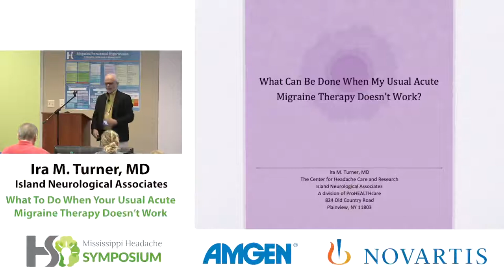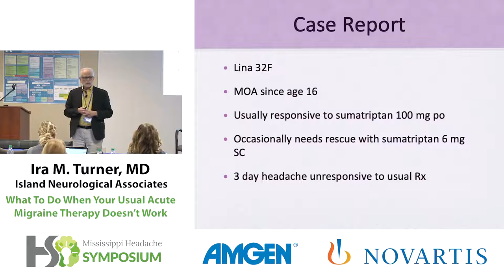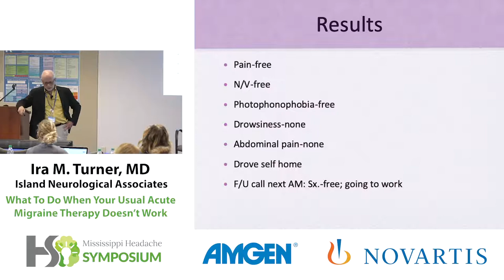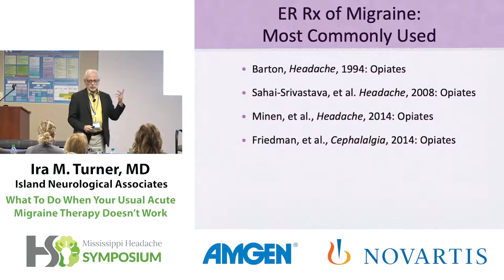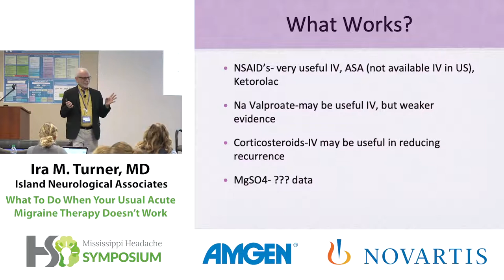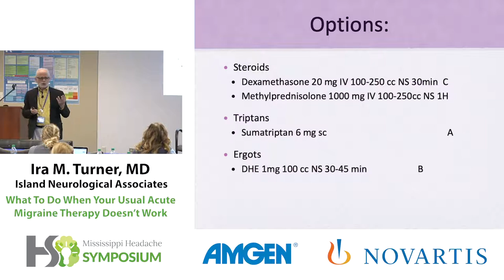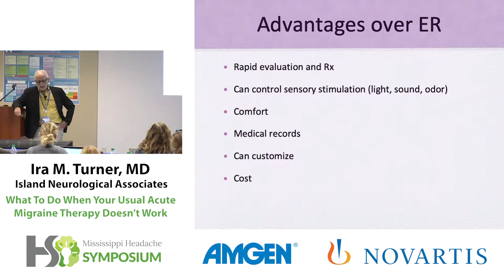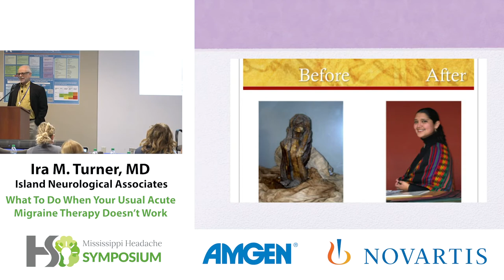What To Do When Your Usual Acute Migraine Therapy Doesn’t Work- Dr. Ira Turner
Mississippi Headache Symposium 2019 - Dr. Ira Turner speaks on What To Do When Your Usual Acute Migraine Therapy Doesn’t Work.